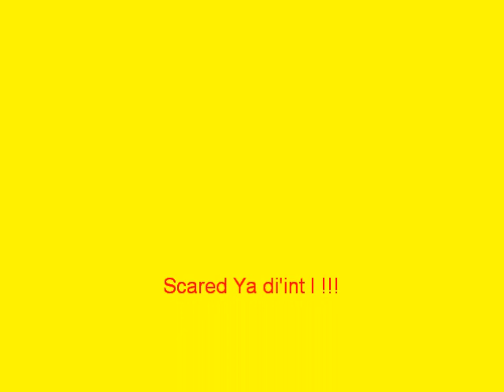Random SEFF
SEFF 2010